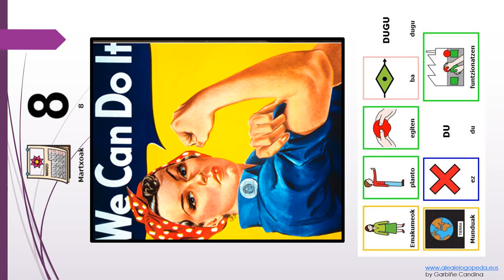8 MARZO/MARTXOAK 8 -Pictogramas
Mensajes con pictogramas.
Lectura fácil.